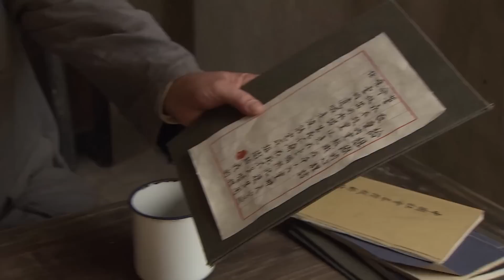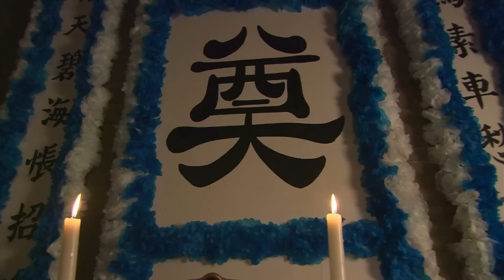好看的民国剧【村妇祸世】29 |娇女郎刘涛被富户看上强娶为妻，谁知世事无常两人竟被逼上梁山做土匪，刘涛与潘粤明为救其丈夫几经生死两人暗生情愫，这段三角恋该何去何从？（刘涛、潘粤明、秦海璐）